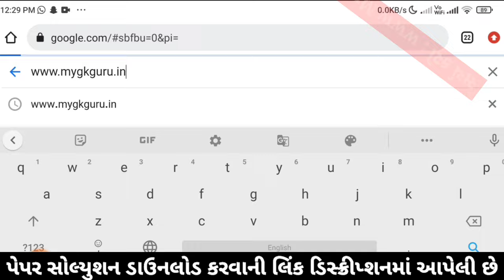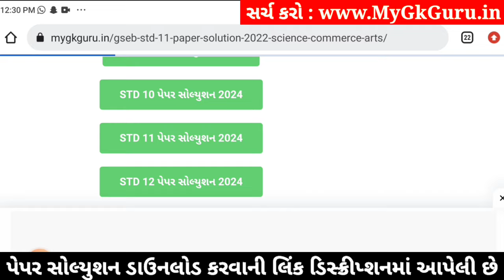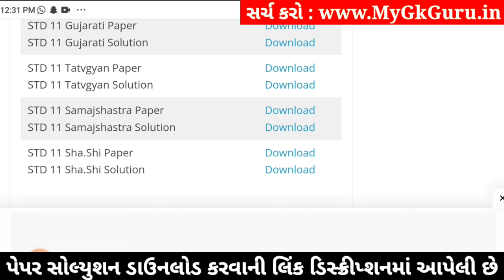std 11 samajshastra paper solution 2024 50 marks, std 11 samajshastra second exam paper 2024 std 11